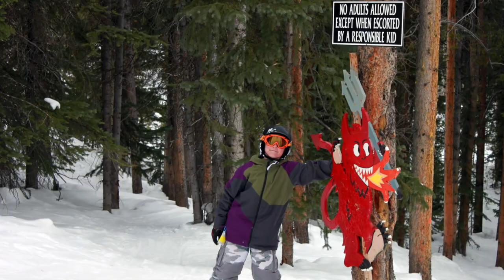Father Son Trip to Aspen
Footage at Snowmass and Buttermilk